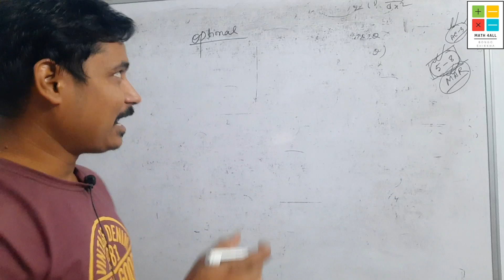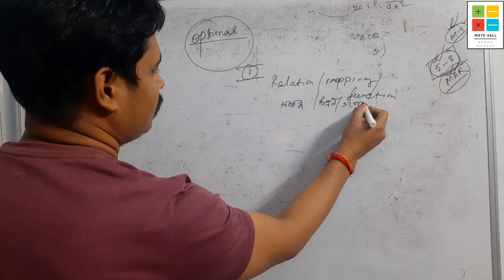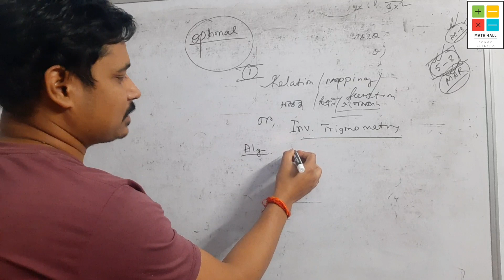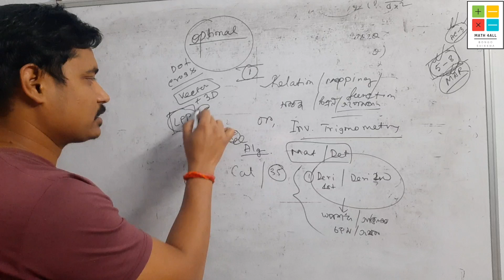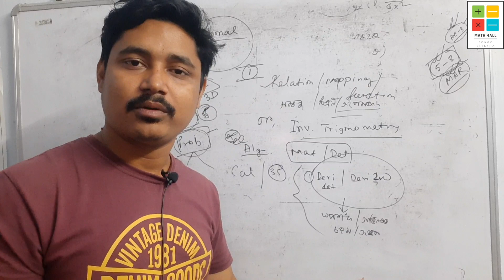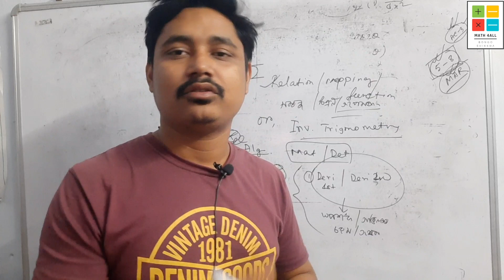অঙ্কের কোন কোন Optional topic গুলো করতে পারো। HS 2024 MATH SUGGESTION | WBCHSE | HS2024